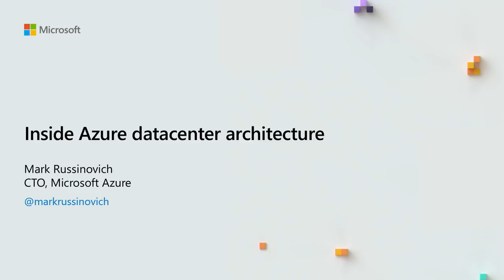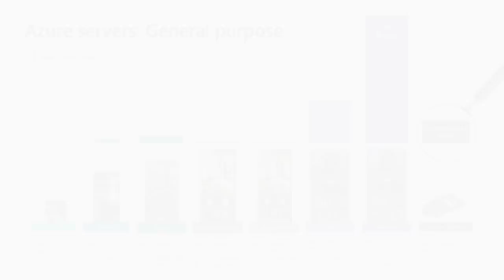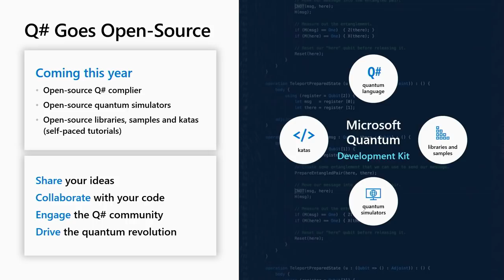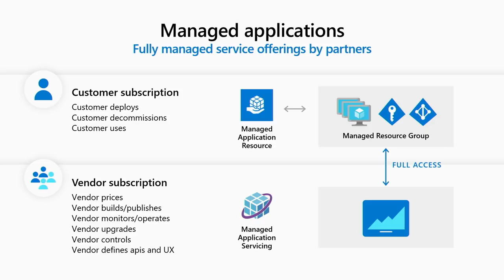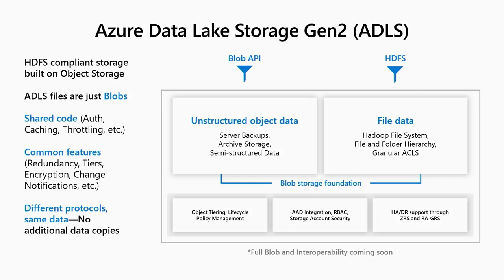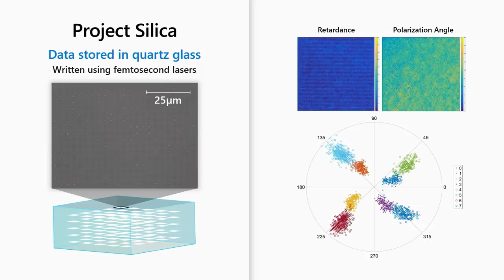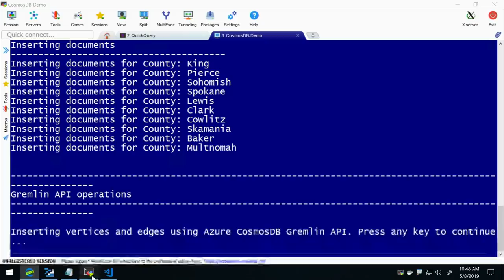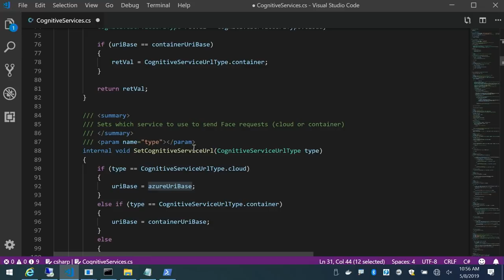Inside Azure datacenter architecture with Mark Russinovich - BRK3060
Join Mark Russinovich, Azure CTO, to learn how Microsoft’s Azure enables intelligent, modern and innovative applications at scale in the cloud, on-premises and on the edge.
Microsoft Azure has achieved massive, global scale, with more than 50 announced regions consisting of over 100 datacenters, and it is growing fast. It delivers the promise of cloud computing, including high-availability, extreme performance, and security, by custom designing software and hardware to work best together. Mark takes you on a tour of Azure’s datacenter architecture and implementation innovations, describing everything from Azure’s global infrastructure, to how we enable large-scale enterprise scenarios on both cloud and edge, to how we bring quantum computing to real-world scenarios today, and more.